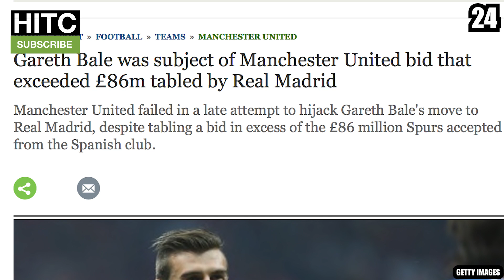Best Decision To QUIT Premier League Of Every AGE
The Irish Guy takes a look at the best career decision to quit the Premier League of every age, including the likes of Jadon Sancho, Kevin De Bruyne and Gareth Bale.